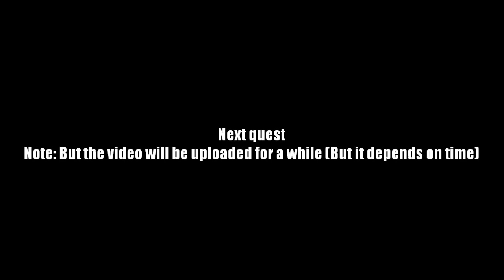AQ Worlds "Can you find them?" (Quest)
Quest:Can you find them?

NPCs:Drakath

Monster List:None

Turn in:Board x1
             Spring x1
             Pin 1 x1
             Pin 2 x1
             Hero Trapper x1

Equipment Won:None